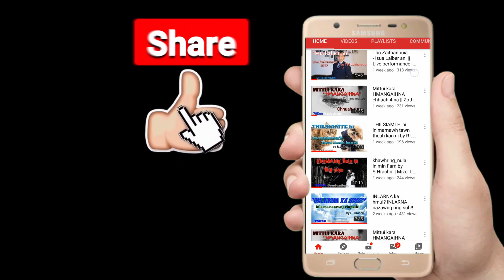Burma Prison(Jail) Rapthlak!! Meidil a thlanawm zawk!??